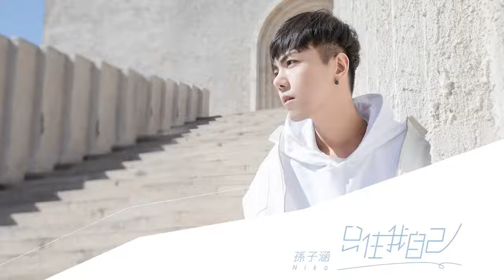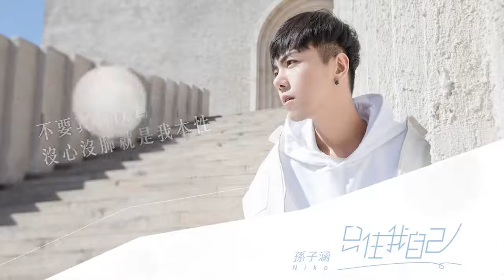孫子涵 Niko Sun - 只住我自己（官方歌詞版）